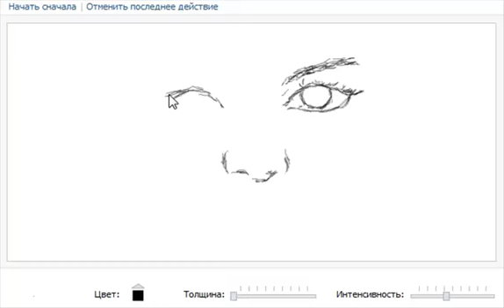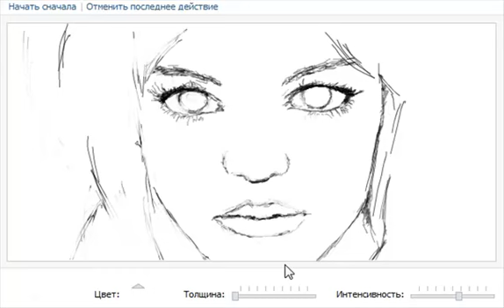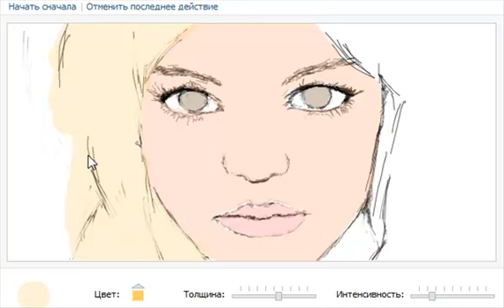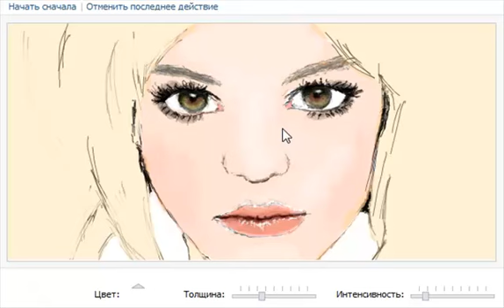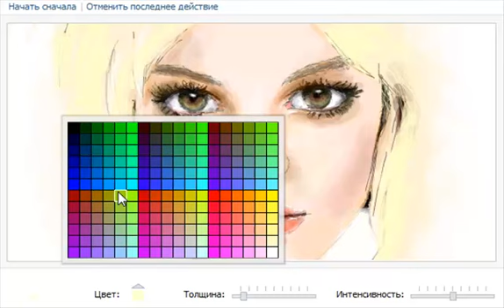Britney Spears Digital Portrait in Facebook like program